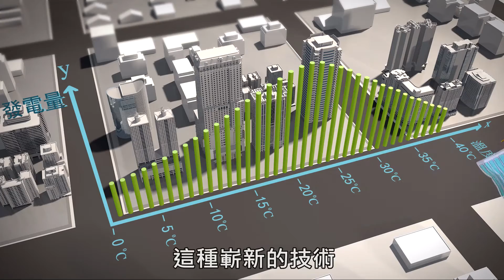2 11 09 染料敏化太陽能的未來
聖工坊動畫公司3D科普動畫--
唐從聖在本集介紹了光電城市的設計和運行原理，展示如何運用光電技術為現代城市提供清潔電力。影片透過3D角色動畫與實景拍攝，模擬未來光電城市的運作場景，讓觀眾更直觀地理解這項創新技術的潛力。

科學顧問：
成大航太系 張克勤教授
台灣大學機械系 黃秉鈞教授
中興大學化學系 葉鎮宇教授